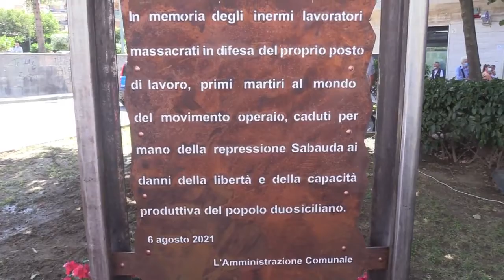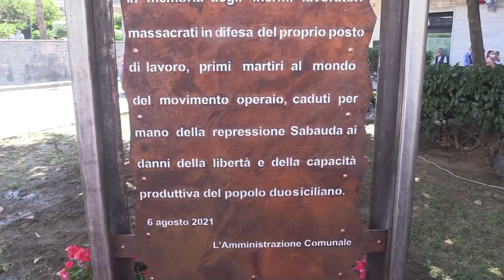San Giorgio scopre una targa ai Martiri di Pietrarsa